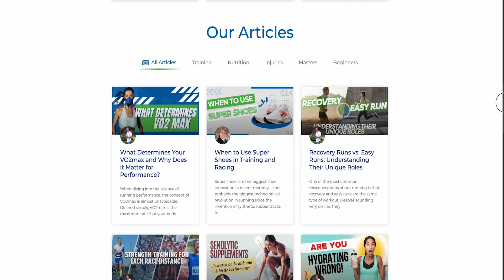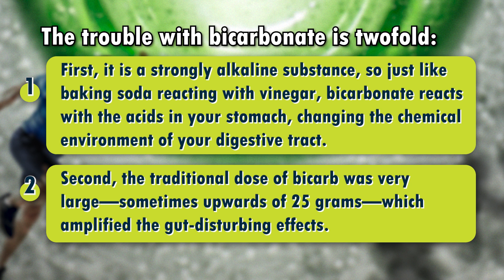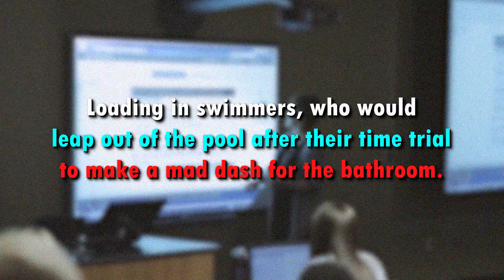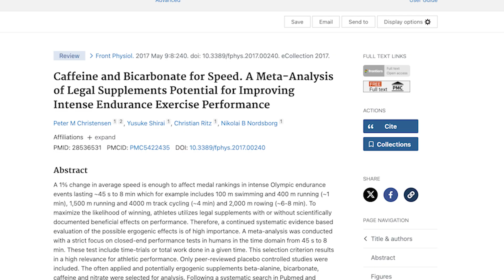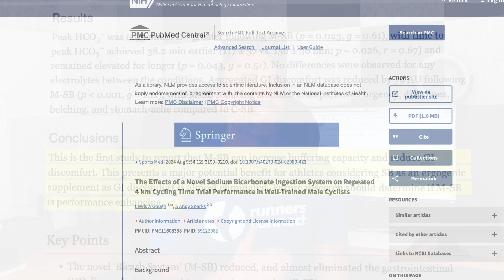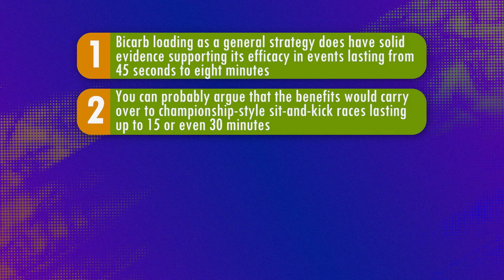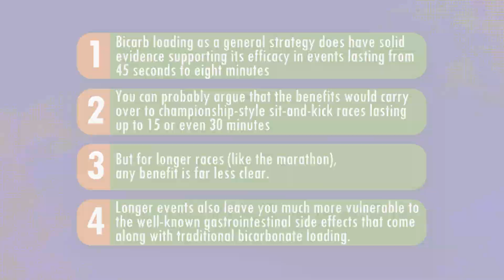Maurteen Bicarb for Runners: Is it Really a Performance Breakthrough or Just Hype?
If you've been following elite running at all the past year or two, you know there's a controversy over a "new" product called bicarb, which was made prominent by @fuelthemachine

Along with super shoes, bicarb has been attributed to the recent assault on world records.

But, does it really work? Or is this just another "overhyped" product beetroot juice was a few years ago?

Well, that's what we're going to explore in this article. We'll look at the research and...

✔️ Breakdown what exactly bicarb is and what it's theorized to do

✔️ Look at the early research and why it's only now becoming popular

✔️ Dig deep on the more recent scientific literature to see if it has any merit

✔️ And finally provide some practical strategies should you want to try it.

Have you tried Maurteen's bicarb yet? What has been your experience?